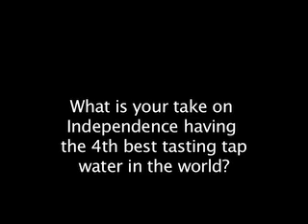Your Take: Independence Water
The Examiner asks people on the street what their take is on Independence having the 4th best tasting tap water in the world?